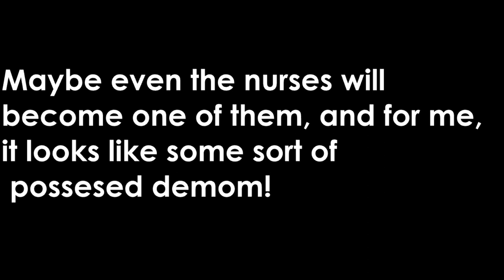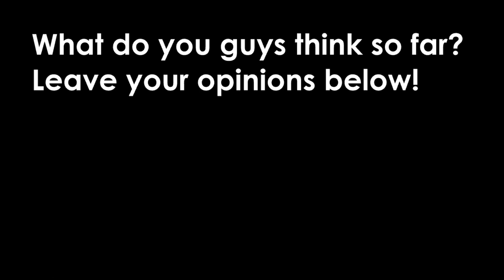Les Beyond Is Near...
Once again, big shoutout to unholy duckies since I wouldn't be able to get the footage included in this video.
I'm really excited for that game to release and will be sure to record once it is. So, see you guys once it's free!